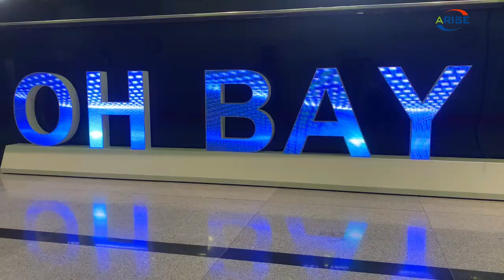LED letter display screen logo digital advertising sign Lo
LEDletterdisplay,LetterboardAdvertising,LED letter display screen logo digital advertising sign Logo Letter Advertising LED Sign shop 3d illuminated logo signage building sign letter led billboard

8K UHD COB Mini LED display series: P0.4 P0.6 P0.7 P0.9 P1.0 P1.2 P1.25 P1.5 P1.8

1.Outdoor Full Color LED Displays
1.1 Outdoor popular back service fixed installation

1.2 Outdoor front service fixed installation

1.3 Outdoor Rental
P2.976/ P3.91/ P4.81/ P5.95
1.4 Outdoor stadium perimeter

2.Indoor Full Color LED Displays
2.1 Indoor fixed installation
2.2 Indoor Rental
P1.953/P2.604/ P2.976/ P3.91/ P4.81
3.Indoor Flexible Full Color LED displays
4.Transparent Full Color LED displays

1.1. 户外常规固装
1.2. 户外快锁前后双维护固装
1.3. 户外租赁屏
1.4. 户外球场围圈
2.1. 户内固装
2.2. 户内租赁